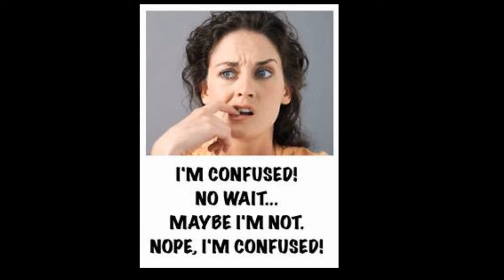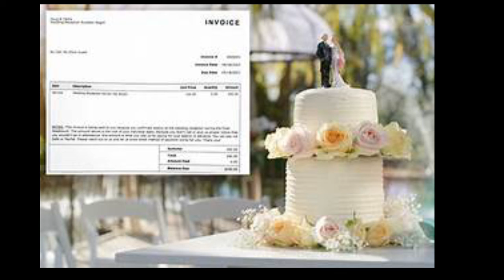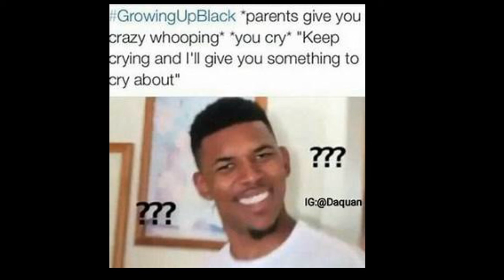Wanna Be Celebrities Or Not Was It Right To Invoice For Guests NO-Shows?